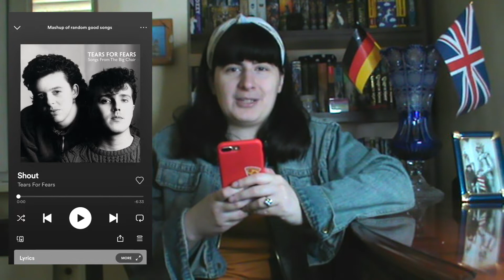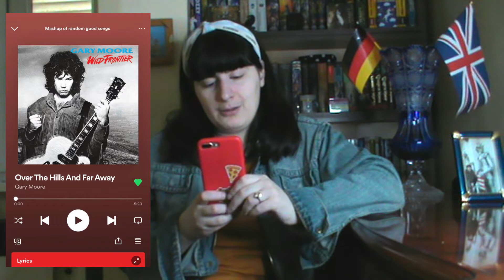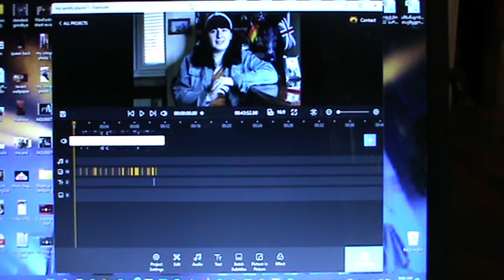I went through my Spotify playlist #1 🎸🎧🎤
I am a Spotify Premium user. I have multiple playlists with lots of songs in them. And I decided to go through one of them.
This playlist is called Mashup of Random Good Songs. There are more than 100 songs in that playlist. Due to length of the video I decided to cut the video into several parts.
The playlist stars Nightwish, Tears For Fears, Sabaton, Iron Maiden, Kreator, Rhapsody, Blind Guardian and more.